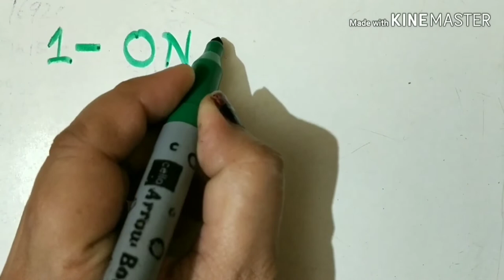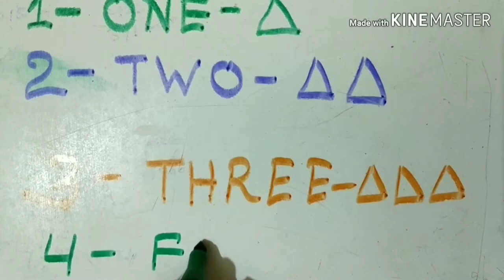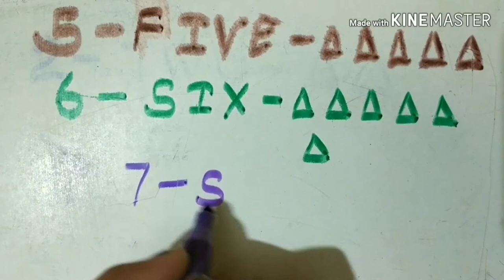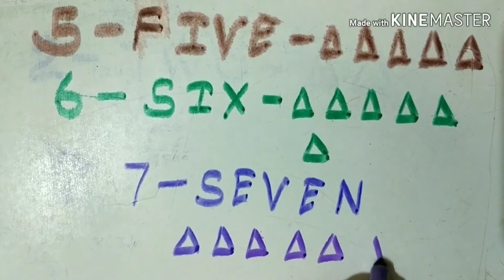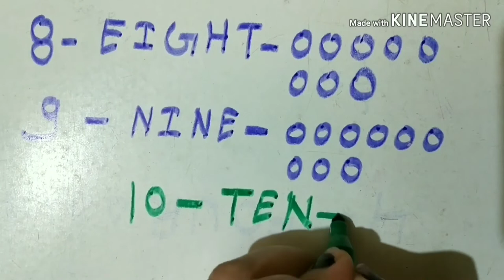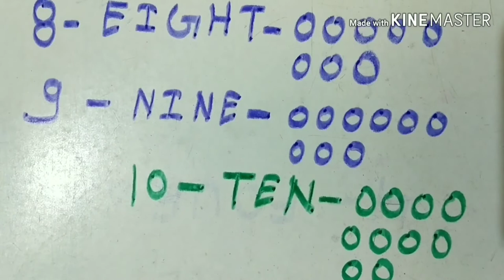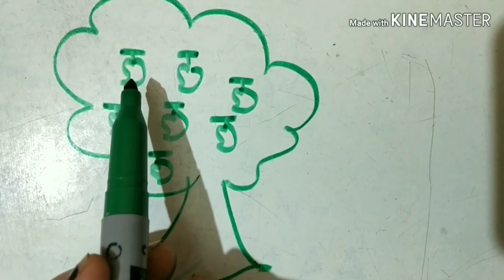Learn Numbers 1 to 10 with spelling | Learn how to spell number words 1 to 10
About this video- Friends मैने इस video मे 1 to 10 spelling, counting करना सिखाया है.  चित्रों के जरिये भी मैने counting सिखाया है.  I hope बच्चे अच्छे से सिख भी पाएंगे. THANKU...